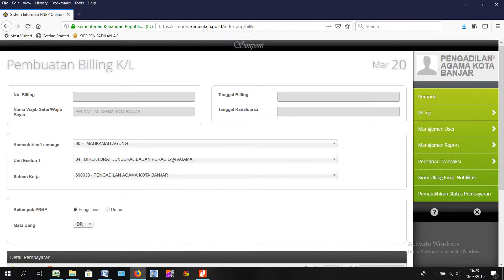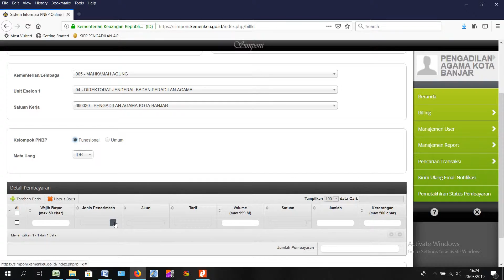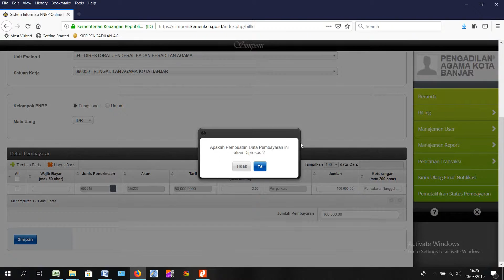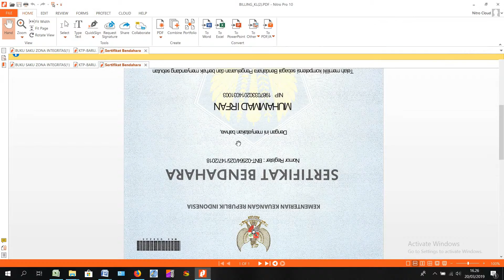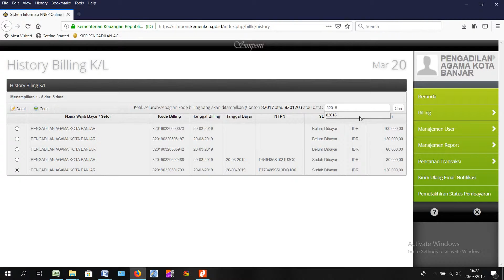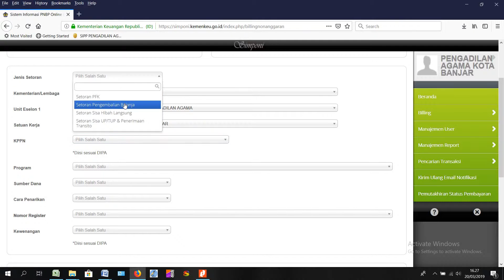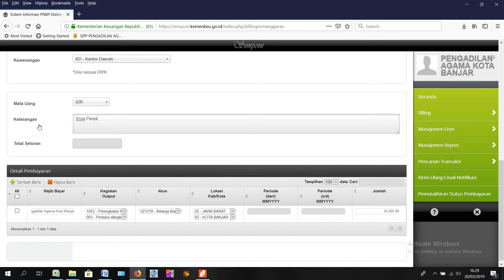PEMBUATAN ID BILLING SIMPONI - SATUAN KERJA MAHKAMAH AGUNG SE INDONESIA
Berikut merupakan tatacara pembuatan Kode Billing Melalui aplikasi simponi.kemenkeu.go.id untuk penyetoran PNBP baik Berupa Hak-Hak Kepaniteraan maupun Hak-Hak Kepaniteraan Lainnya

untuk Pembaruan Tarif PNBP di Lingkungan Mahkamah Agung RI dan Badan Peradilan di bawahnya silahkan cari PP Nomor 5 Tahun 2019